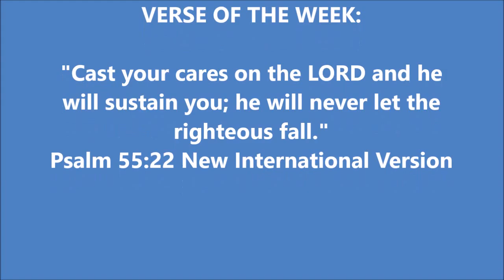Soccer Manager 2016 Real Madrid Episode 24 - New Season + Players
"Cast your cares on the LORD and he will sustain you; he will never let the righteous fall." Psalm 55:22 New International Version